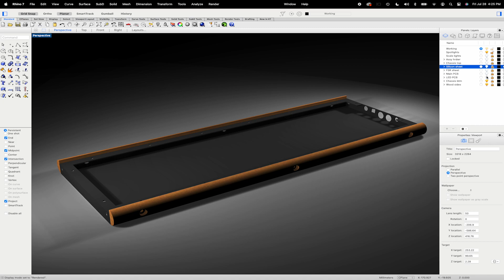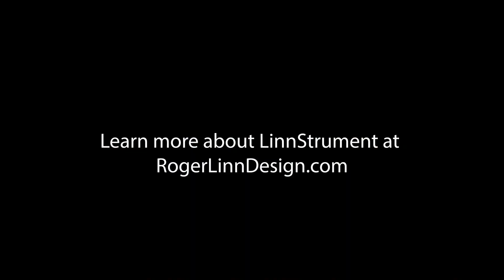Making of LinnStrument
I (Roger Linn) talk about how I created LinnStrument.